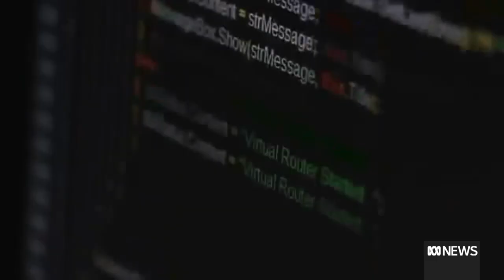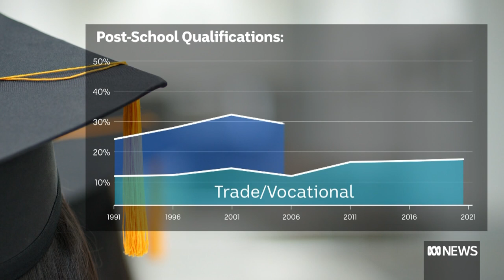New census data shows how Australia's workforce is changing rapidly | ABC News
More Australians than ever are becoming health workers, carers and computer programmers. That's the main finding from the latest census data.